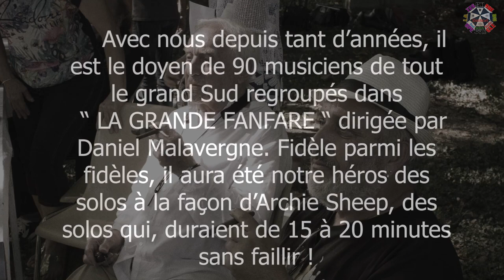Un moment avec Mr. Jacques Perrot.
La Grande Fanfare joue Andar en live à Perpignan. Une petite vidéo avec notre ami Jacques Perrot.